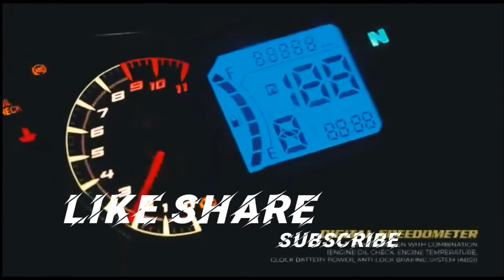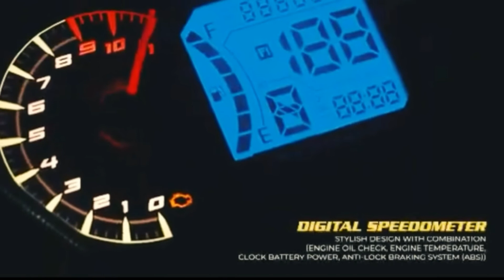THE NEW 2021 SYM 185CC VF3I PRO FIRSTLOOK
2021 the new sym vf3i 185cc pro firstlook details